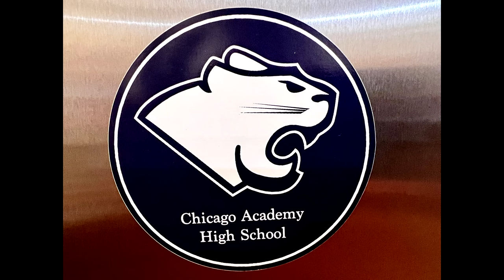Championship Game Chicago Academy H. S. vs Golder College Prep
Chicago Academy Tournament, Fall 2022.